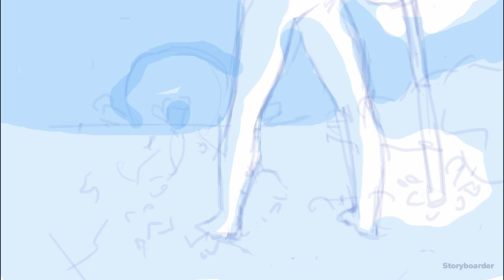Rune Project Animatic